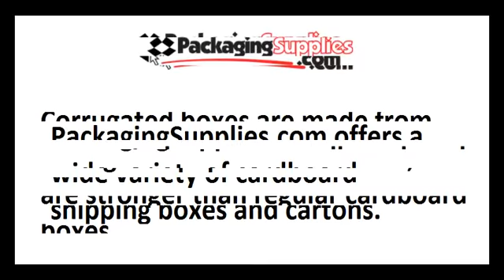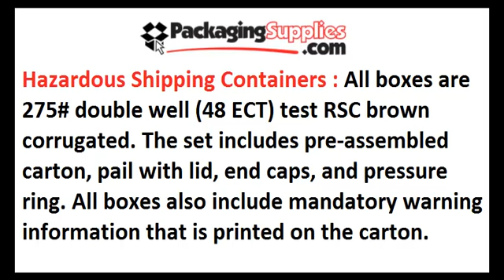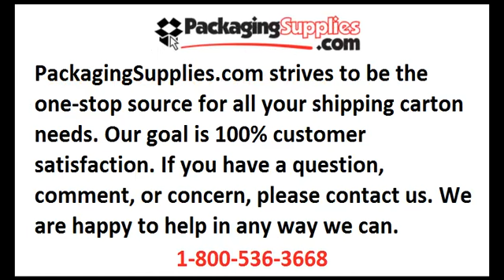Custom Shipping Boxes to Fufulfil Storage and Shipping needs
PackagingSupplies.com carries a wide variety of cardboard shipping boxes. Our wholesale cardboard bin boxes can be found in many types of industries, including retail, apparel, electronics, supermarkets and offices, as well as homes. All of our corrugated cardboard shipping boxes and packing supplies boxes are durable, affordable and created with your practical needs in mind. Our larger cardboard shipping boxes can be used for moving large items such as televisions, computers, and stereo systems. We also have smaller cardboard corrugated shipping boxes that can fit objects like jewelry, silverware, and candy.